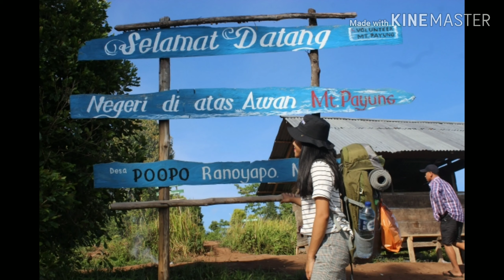Negeri atas awan